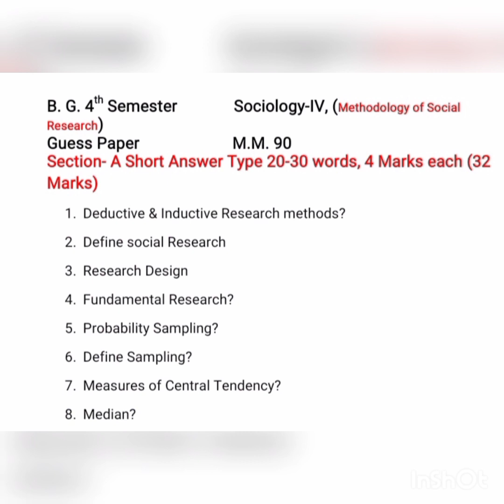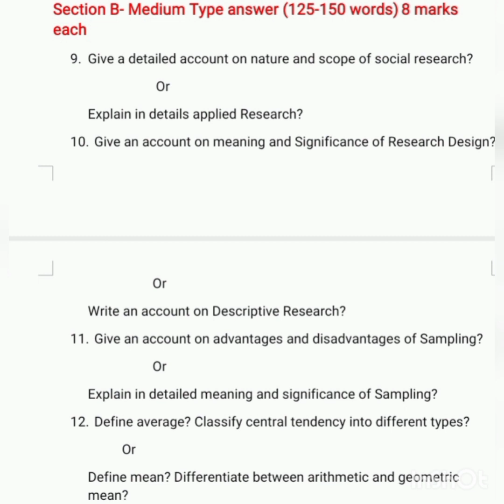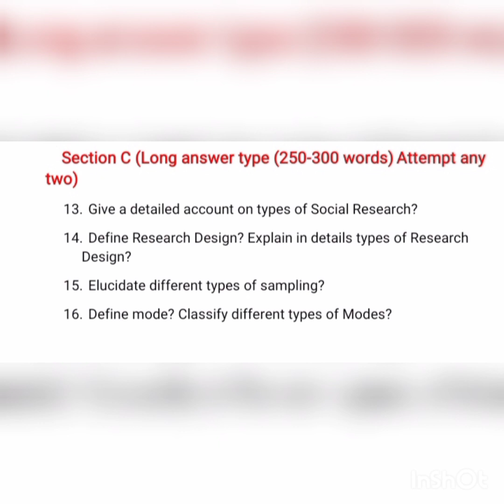B. G. 4th sem, Sociology, Guess Paper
Your teacher Bari has invited you to

Classroom: 4th Semester
Subject: Sociology (Social Research)

Login as a student, and enter classroom ID:
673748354